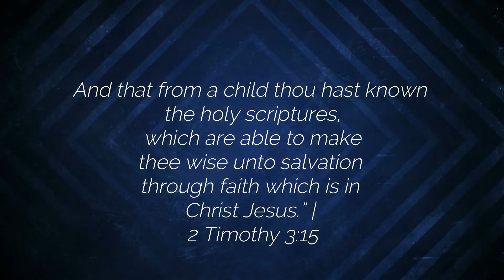Andre Coleman Jr. Christening